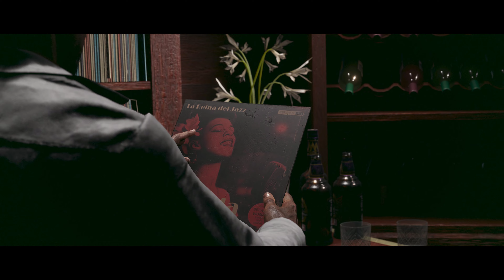Far Cry 6 - Part24: Words Like Bullets - PC GamePlay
Far Cry 6 - PC GamePlay

Publisher:Ubisoft
Brand:Ubisoft
Format: PC
Release Date:10/07/2021